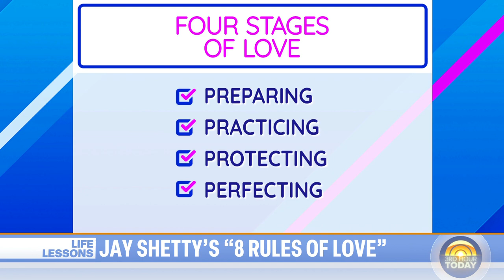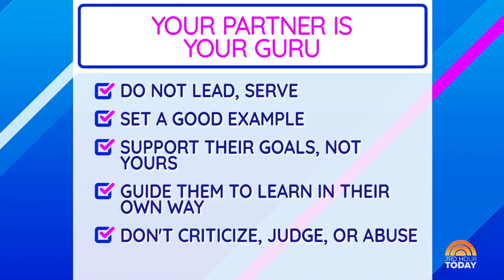Jay Shetty talks new book that’s all about finding and keeping love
Bestselling author Jay Shetty joins TODAY to talk all about love and his new book, “8 Rules of Love: How to Find It, Keep It, and Let It Go.” He also breaks down different points for finding a guru in a partner.